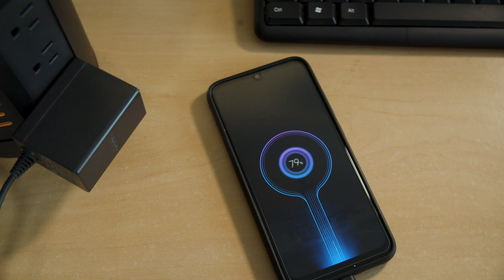Aukey PA-S24 | Expand your outlets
Looking for some more outlets to go in a slick design on your desktop?
Check this Aukey PA-S24 available in both US and EU outlet type.